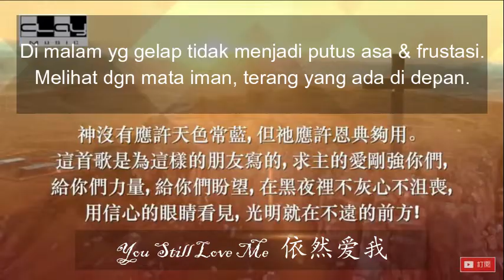RVG 依然爱我 You Still Love Me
Persembahan Pujian Ibadah Online
24 Mei 2020
GKY Kelapa Gading